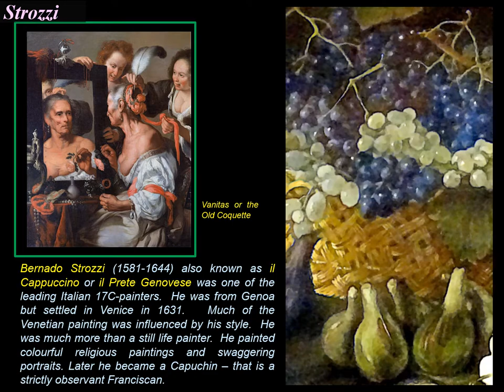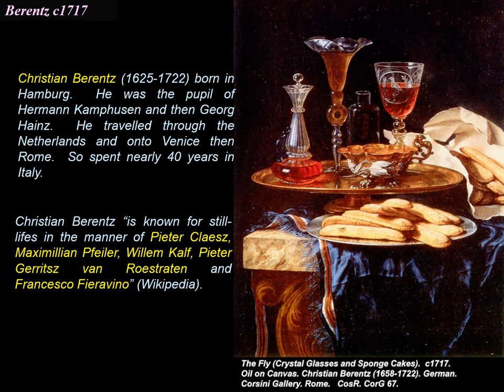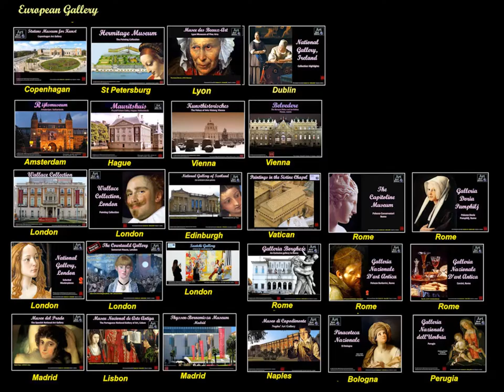Galleria Nazionale D'Art Antica - Corsini - Rome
The Galleria Nazionale D’art Antica is the most important Painting gallery in Rome.  It is mainly based in Palazzo Barberini, while Corsini is a second venve of the National Gallery.  It was first open in 1895.  Its collection is also second to the collection in Barberini.  In general the description of the painting on exhibits is poor in comparison with other capital in Europe.  Vital information is often missing.  The Galleria Corsini is the only collection of paintings in Rome dating from the 1700s that remains intact from that period.  The entire collection of artworks was sold to the Italian government in 1883.  When you arrive at the gallery you are given sheets of papers describing the individual paintings in different rooms.  However the gallery is situated on the eastern side of the River Tiber, which is a more of a local and student area of the city.  The area is worse exploring.